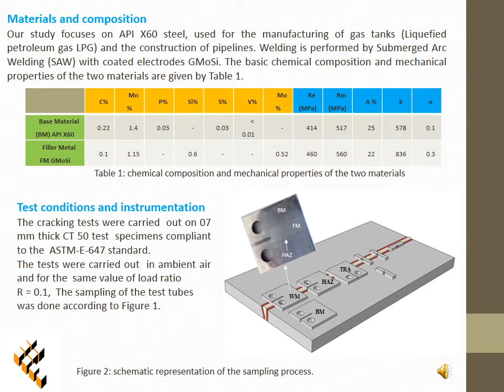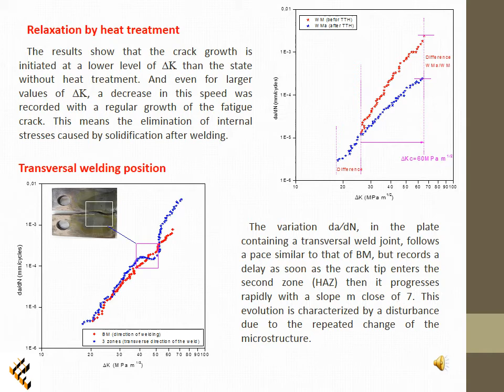Influence of themo-mechanical treatments and microstructural state on the fatigue behaviour of a...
The aim of this work is the study of the fatigue behaviour of API X60 steel and the influence of thermal and mechanical treatments. The evaluation of the integrity and safety of welded structures dictates the approach taken in this research. The microstructural observations on the different zones of the weld seam indicates that the variation of heterogeneous structure is a progressive destruction of the strips of lamination which cause a new phase leading to a drop in the mechanical properties requiring treatment after welding. The fatigue cracking rate diverges beyond the threshold of , but no deviation of the crack from its propagation axis was noticed, which confirms the correct choice of filler metal over that of the base metal with an overmatching M = 1.1, and the treatments applied to the structure. This fatigue cracking rate transversal to the welding direction initially presents an aspect similar to that of BM but registers a delay as soon as the crack tip enters the second zone (HAZ) then it progresses rapidly. This evolution is characterized by a disturbance due to the repeated change of microstructure.